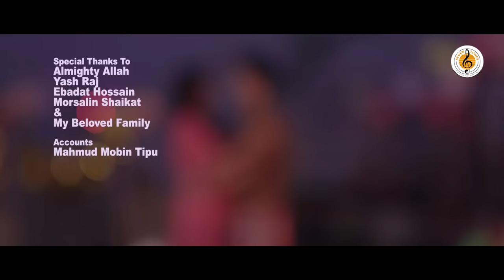TRENDY LOVE I New Natok 2021 I Niloy Alamgir I J.S. Heme I New Natok 2021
Trendy Love I New Natok 2021 I Niloy Alamgir I J.S. Heme I Bangla New Natok 2021 I Valentine's Special Drama I SevenTunes

Drama: Trendy Love ট্রেন্ডি লাভ
Cast:  Niloy Alamgir, J.S. Heme,   Shrabanti Shelina , Mithu Khandker,
Shikha Mou, Apourbo Hilalee , Fardin Rode & others
Story & Screenplay: Sajib Khan
Director: Sajib Khan
Produced by SevenTunes Entertainment

Song:
Song: Akasher Neel  আকাশের নীল
Singers: Akassh Sen & Lamee
Lyricist: Delowar Arjuda Sharaf
Composer: Avi Akash
Label: SevenTunes Entertainment

***ANTI-PIRACY WARNING***
This is a copyrighted content of SevenTunes Entertainment. Legal action will be taken against those who violate the copyright of the following material presented.